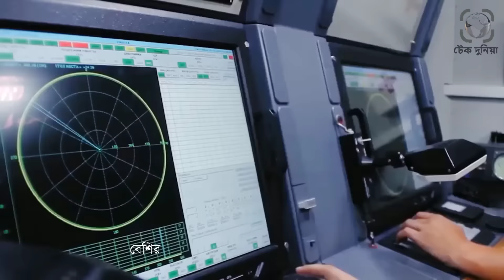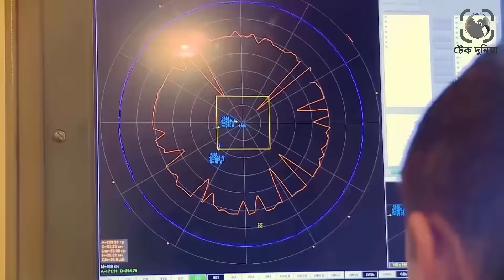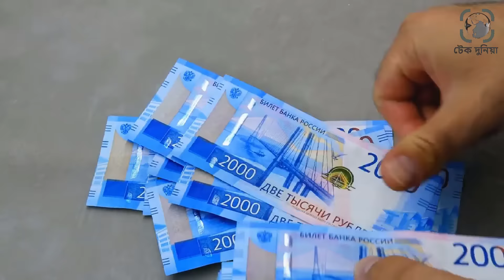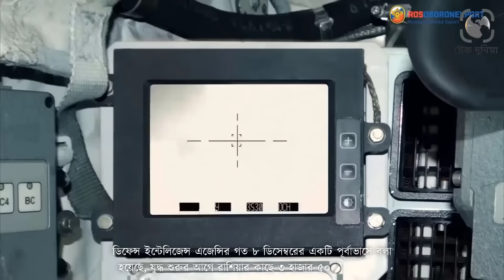ন্যাটোকে চেপে ধরেছে পুতিন।ইউক্রেন যুদ্ধক্ষেত্রে চলছে রাশিয়া একক আধিপত্য দিশেহারা আমেরিকা।টেক দুনিয়া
বিশেষজ্ঞরা বলছেন, ইউক্রেনে রুশ প্রেসিডেন্ট ভ্লাদিমির পুতিনের পূর্ণ মাত্রায় আগ্রাসনের দুই বছরের মধ্যে পরিস্থিতি কিয়েভের জন্য আর কখনও এতটা বিপজ্জনক বলে মনে হয়নি। মূলত মিত্রদের কাছ থেকে অস্ত্র ও গোলাবারুদ সরবরাহ পেতে ব্যর্থ হওয়ায় ইউক্রেন এ পরিস্থিতির মুখোমুখি হয়েছে।  সিআইএর সাবেক পরিচালক এবং প্রতিরক্ষামন্ত্রী রবার্ট গেটস বলেছেন, আভদিভকা দখল করার মাধ্যমে রুশ সামরিক বাহিনী ইউক্রেন যুদ্ধের অচলাবস্থা ভেঙে দিয়েছে। তিনি বলেন, ‘রুশরা গতি ফিরে পেয়েছে। আমি দেখতে পাচ্ছি রুশ সেনারা ৬০০ মাইল বিস্তৃত রণাঙ্গনে আক্রমণাত্মক অবস্থানে রয়েছে।’